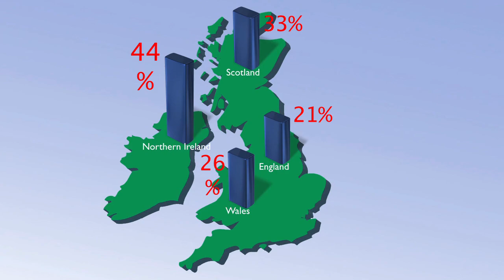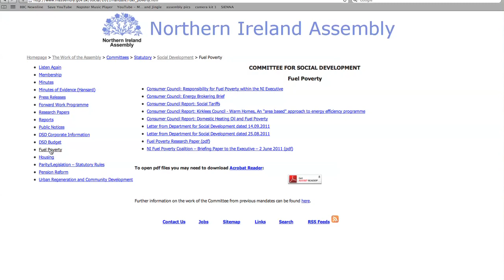Solutions To Fuel Poverty Are Top Priority For Committee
With 44% of households in Northern Ireland experiencing fuel poverty, finding solutions to this problem is a top priority for the Assembly's Social Development Committee. The Committee, which is responsible for overseeing the work of the Department for Social Development, is taking the lead in finding innovative and workable solutions.

The Assembly's Parliament Buildings on 16 November was the venue for a ground-breaking stakeholder event. For the first time since the restoration of devolved government, eight Committees and their Government departments, community and voluntary groups and relevant agencies all came together to identify and prioritise solutions for  ending fuel poverty.

The Committee is compiling an interim committee report based on the discussions and proposed solutions at this event. This report will lead to a rolling programme of work into fuel poverty, spearheaded by the Social Development Committee.

For more information on the work of the Committee for Social Development and for updates on their work on fuel poverty please visit the Committee page on the NI Assembly